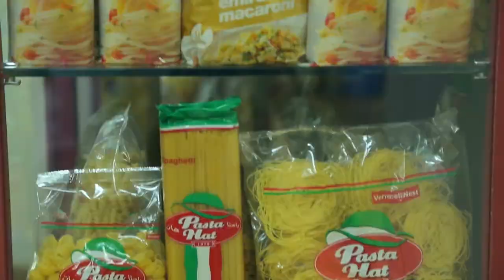Emirates Macaroni Factory